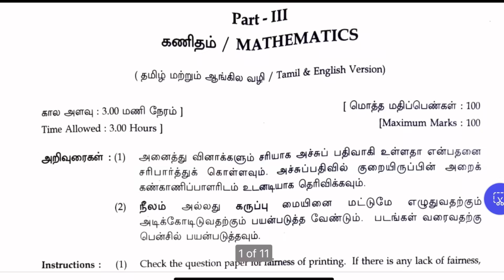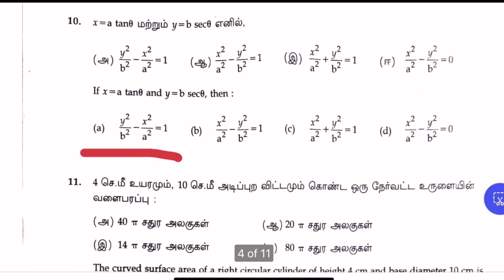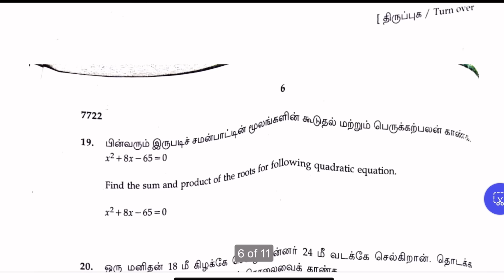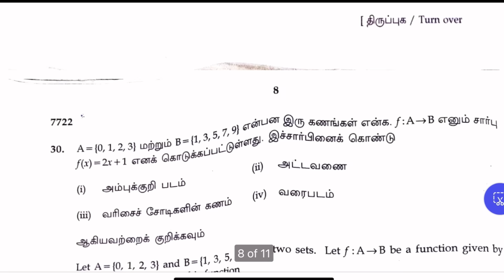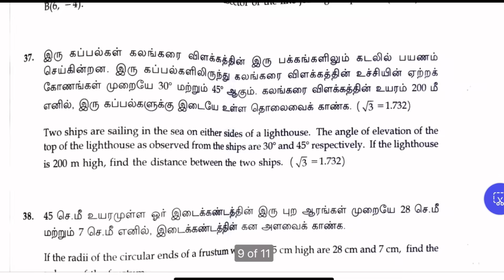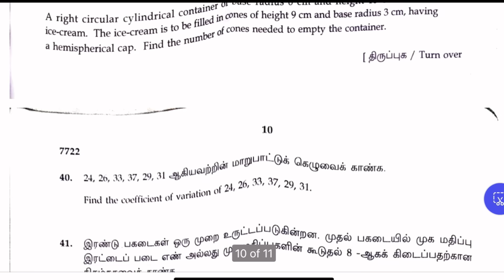10th Maths Public Exam Full Answer Key 2024 | 10th Maths Public Question Paper 2024 Answer Key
10th Maths Answer Key 2024
10th Maths Public Answer Key 2024
10th Maths Public Question Paper 2024 Answer Key